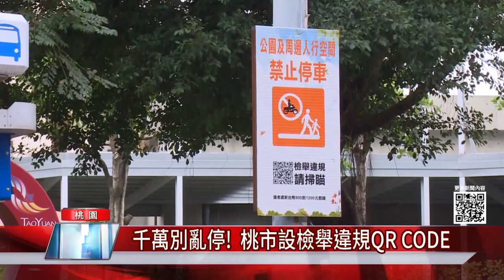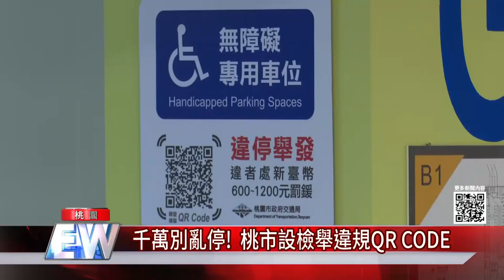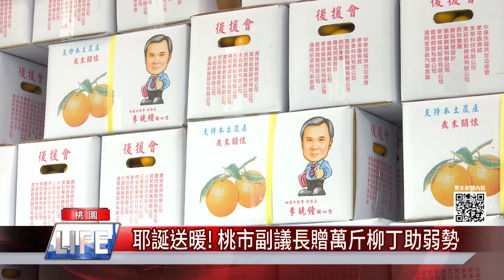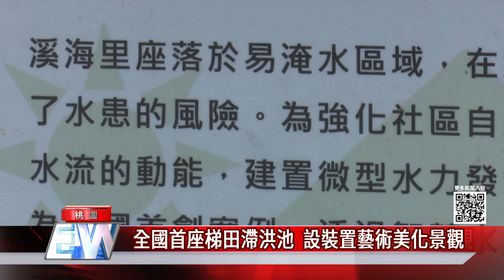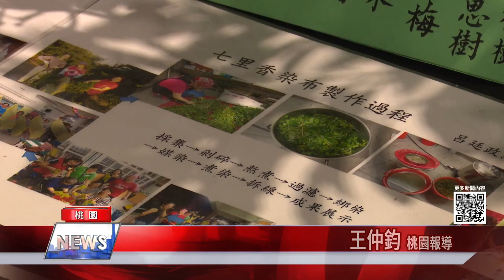中嘉桃園新聞|1091225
00：38 千萬別亂停!  桃市設檢舉違規QR CODE

03：07 耶誕送暖! 桃市副議長贈萬斤柳丁助弱勢
06：01 全國首座梯田滯洪池 設裝置藝術美化景觀
08：19 新楊平社大植物染 自然染出「心」色彩
10：47 上百隻超萌貓頭鷹 興仁里傳承針線技法